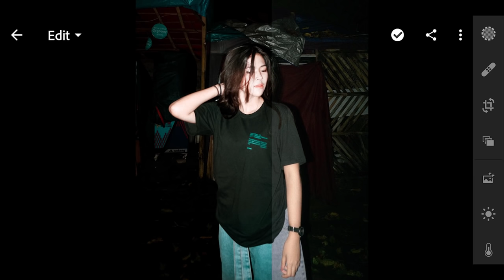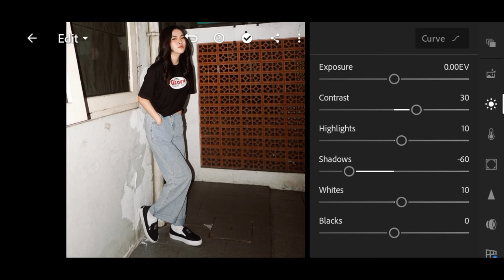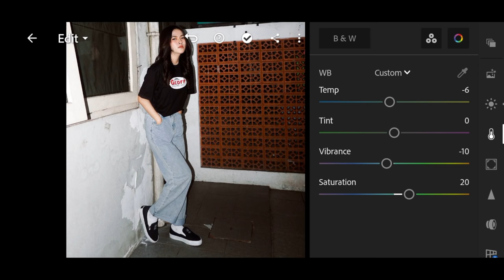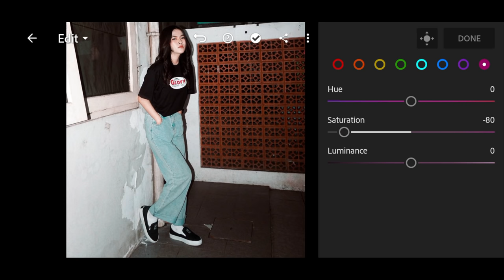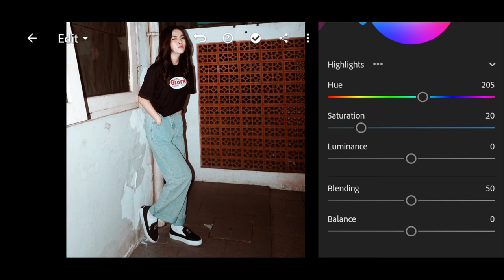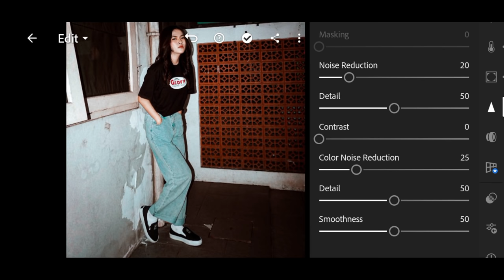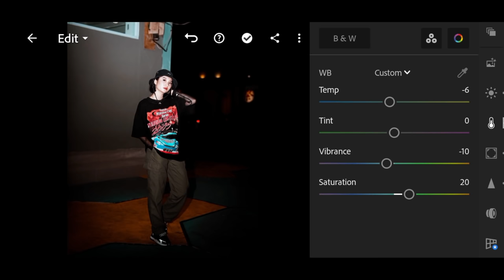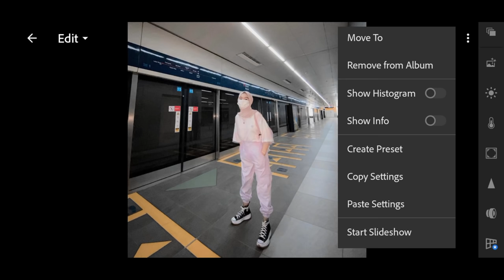Cinematic Night - Lightroom Mobile Presets | Cinematic Preset | Night Photography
In this video, I will show you how to edit Cinematic Night filters, using Lightroom mobile.

▶ 𝗣𝗶𝗰𝘁𝘂𝗿𝗲𝘀:

• IG: chintyawilldany | viaazulviani | hadizazh | nolaclr.a | nadhieraa | chkalifia